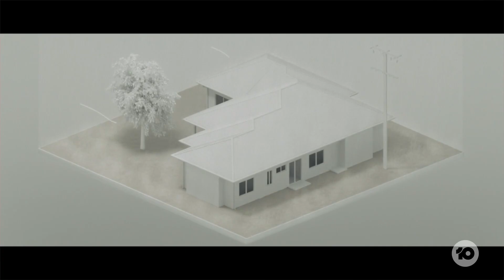EXPLAINED: What It's Like Living Through A Cyclone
For many residents of southeast Queensland, Cyclone Alfred will be their first time experiencing an intense tropical cyclone.

So what does it actually feel like to live through?

James Cook University's Centre for Disaster Studies' Yetta Gurtner and Steve Smith, commissioner for the Queensland Fire Department, explain.